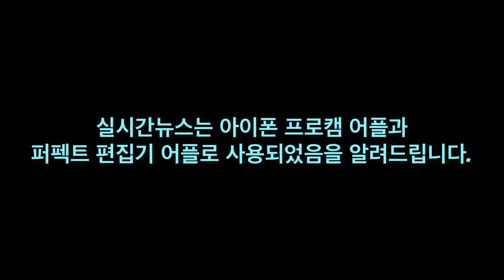[실시간뉴스] 천이슬, "es.dsw 브랜드 런칭" 셀럽은 누구...?